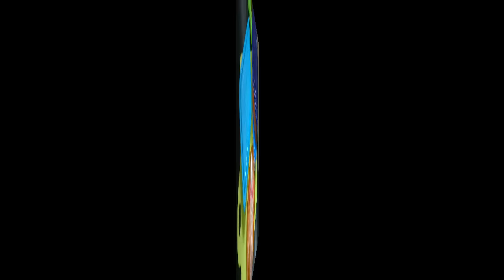طريقتي في تجميد الطماطم/ من شهيوات ام العربي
طريقة ساهلة وبسيطة في تفريز او تجميد الطماط لرمضان المبارك او الايام العادية